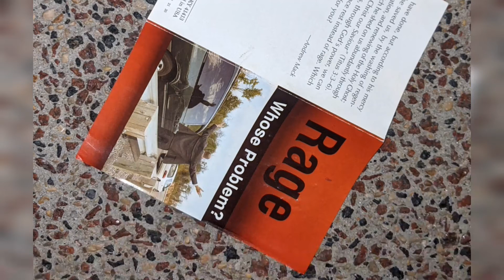channel your anger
my last words if I died right now would be

die world